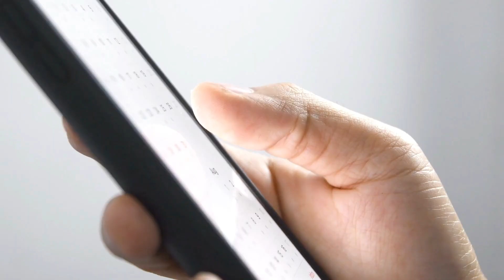The Ultimate Guide to Dynasty Leagues in Fantasy Basketball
Noah Rubin @noahrubin22 is back! This time to talk  NBA Dynasty Fantasy Basketball. He's going to show you the ropes of dynasty fantasy basketball!

THEY MATCH YOUR FIRST DEPOSIT UP TO $100!